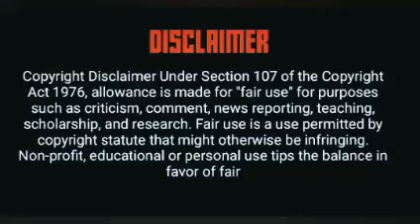Nsele Umlando, Imvelaphi yakwaNsele